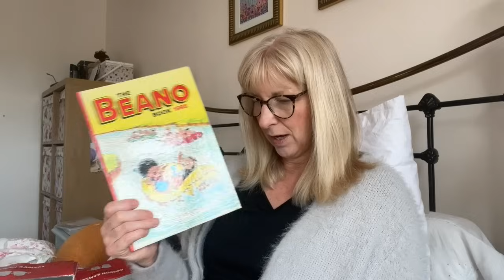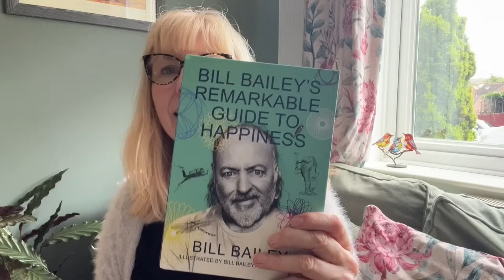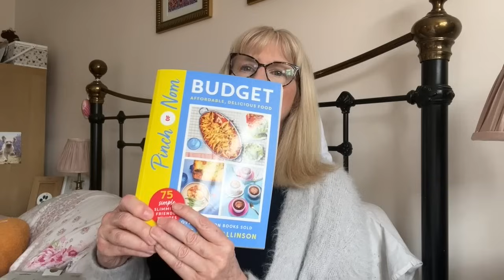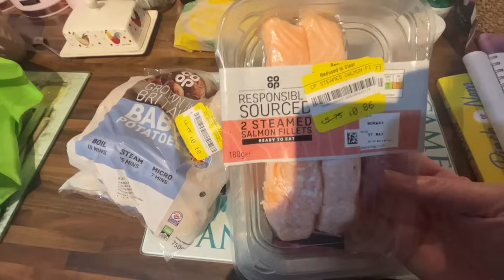Frugal living: this, that, bargains & freebies!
A vlog of my frugal living in early June.